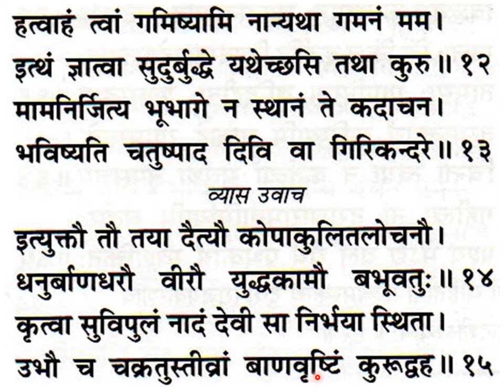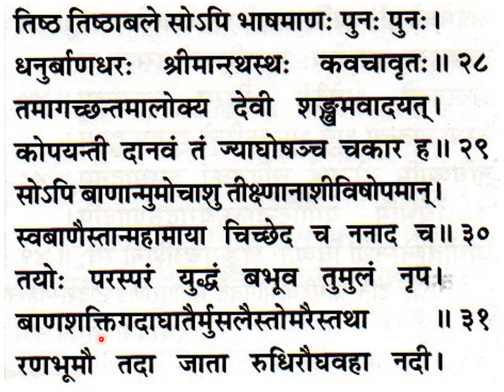श्रीमद्देविभागवतमहापुराणम् Srimad Devi Bhagavata Mahapuranam skandha 5, ch 13, slokas 1-31